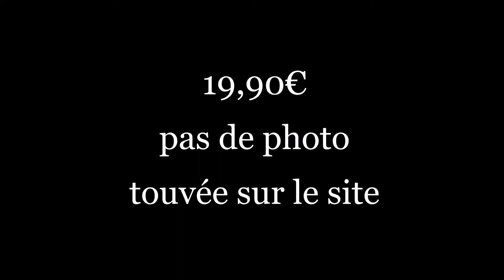Haul C&A et oui encore...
Hello tout le monde aujourd'hui on se retrouve dans une nouvelle vidéo haul où je vous présente mes quelques trouvailles chez C&A.